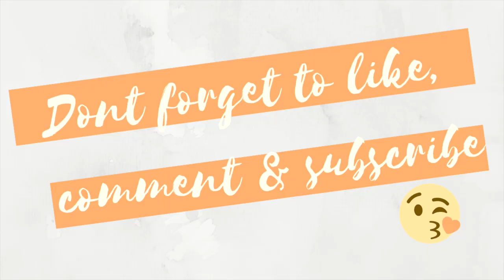White Pants In 6 Ways | Women Styling | The Offbeat Couple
Hey Guys! Its us “Dimpi & Shashank” & together we bring to you “The Offbeat Couple” which is our youtube channel portraying our passion for offbeat travel & lifestyle with a pinch of our creative side.

Copyright:- Everything you see in this video is created by us (Dimpi & Shashank) unless otherwise stated.